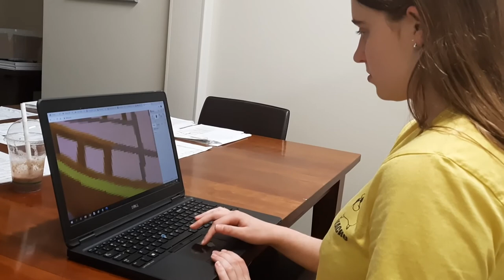Meet the Winners of the Code Games Challenge: Carinn Gaspar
XPRIZE Connect Code Games: A Global Game-Making Challenge in partnership with E-Line Media and supported by Endless Network, is the world’s first international youth game design challenge, encouraging young people to dream up a game and code it into reality. We’re thrilled to introduce our all-star line-up of global youth innovators.

Meet Carinn Gaspar from New Zealand, winner of the Written Game Design Document, Senior Division, and the Written Game Design Document -- Environment Theme, Senior Division.

VIDEO CREDITS: E-Line Media